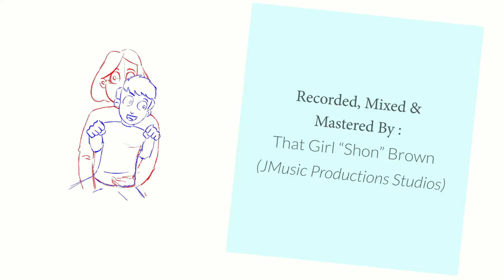PRO STAN - YATRA (Animated Music Video)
When you listen it all, it becomes your YATRA. So make sure to listen all the way till the end.

Written / Performed by Pro Stan

Animated Music video by Bibin Manandhar (The one who animates)

Audio Engineer: That Girl "Shon" Brown. Shon JMusic Brown.

Directed by Bibin Manandhar & Pro Stan.